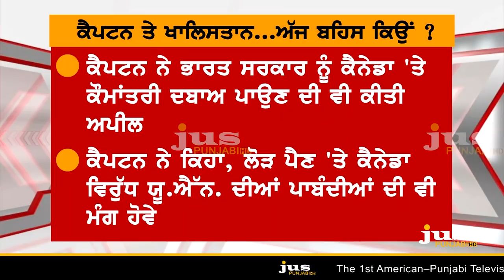What's Capt Amarinder's stand on Khalistan ? || To The Point || KP Singh || Jus Punjabi